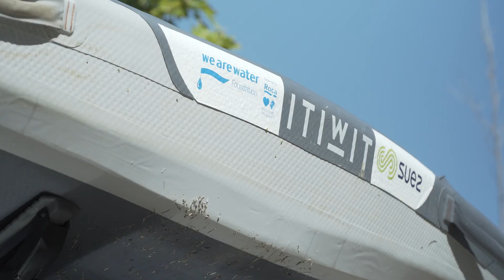Proyecto Bluebro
Vídeo grabado durante la preparación del proyecto Bluebro.
Descenso integral del Ebro · Primavera 2020 ·